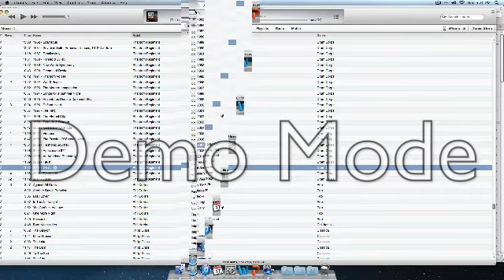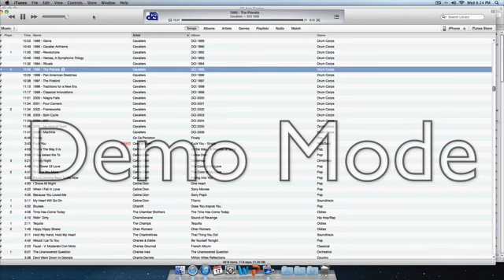Space.screenflow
My idea for a Space Show for Marching Band